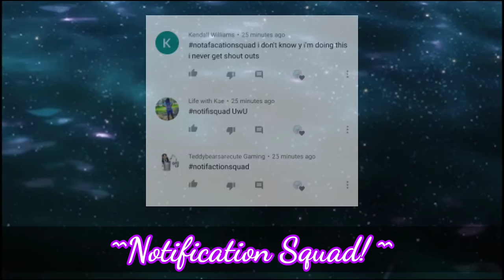🔥•[~The HUMAN GIRL in an all MALE ALPHA school~]•🥵 GLMM (original storyline) READ PINNED COMMENT 🥺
Welcome to the dEscrIpTionNn~~
Okay! I'm gonna be stating
everything in here! So if you wanna know
anything about this video..read on! 🤠

Credits:
Thumbnail Inspiration📌: NotZoey
Storyline 📖: Nobody

Screenshots and Time Taken:
300-400 screenshots
1 week or so

Apps I Used To Edit This Video 🎥:

Kinemaster (To bring the video together)
Ibs Paint X (Thumbnail and Edits in the video)
Gacha Life (Charecters ect.)
Pinterest (Backgrounds and Gifs in the Video)

That's It! 👀

I hope you guys have a wonderful day! 💕